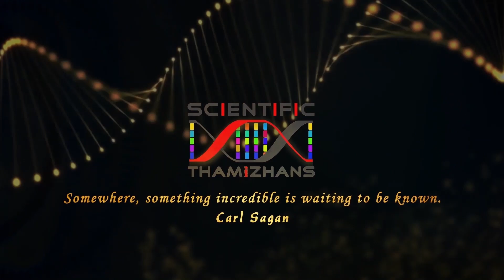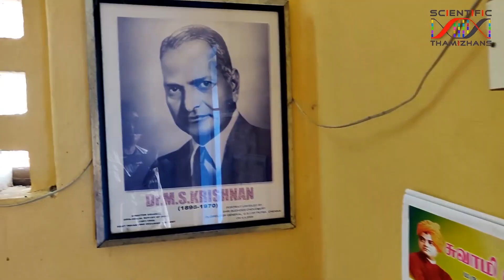Sattanur Petrified Tree gets it's own Museum சாத்தனூர் கல்மரப்பூங்கா அருங்காட்சியகம் திறப்பு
Sattanur Petrified Tree Education Center Opening ceremony 15 Oct 2021

link to the video on the petrified Tree

பெரம்பலூர் மாவட்டம் சாத்தனூரில் உள்ள க்ரிடேசியஸ் காலத்தை சேர்ந்த கல் மரம் பூங்காவில் தமிழக அரசின் சார்பில் ஒரு புதிய அருங்காட்சியகம் கட்டப்பட்டுள்ளது. அதை பிற்படுத்தப்பட்டோர் நலத்துறை அமைச்சர் எஸ். எஸ். சிவசங்கர் திறந்து வைத்தார். பெரம்பலூர் மாவட்ட ஆட்சியர் திருமதி வெங்கட பிரியா, தமிழக அரசு திட்டத்துறை உறுப்பினர் திரு. ஜெயரஞ்சன் இருந்தார்கள்.

அருங்காட்சியகம் திரு. வெங்கட் ராமன் திரு.  பிராசாத் மற்றும் பலரின் முயற்சியின் பயன். அவர்களுக்கு எங்கள் நன்றிகள்.